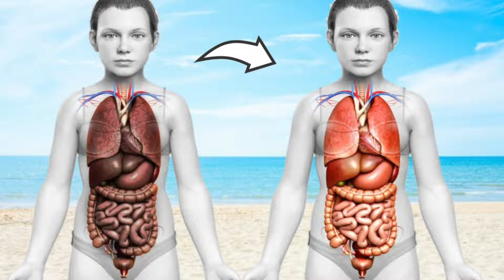जायफल खाने के फायदे | Jayphal Khane ke Fayde | Health Benefits of Eating Nutmeg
Hi-
I am  kumar welcome to my chennel "'AK Tricks''

 Hello Friend hum aaj ke video mein janege Jayphal Khane ke chamatkari faydon yani ( Nutmeg Benefits ) ke bare mein, Mujhe umid hai ye video aapko bahut pasand aayegi